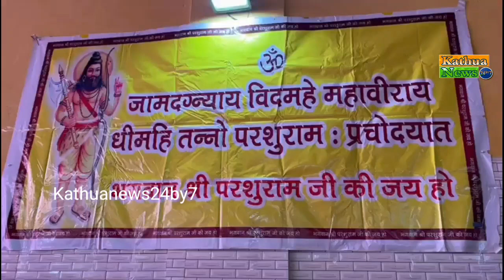आज ब्राह्मण सभा कठुआ में किया गया कार्यक्रम का आयोजन